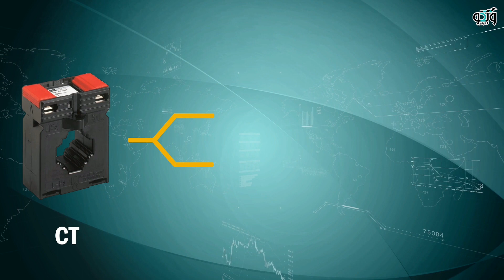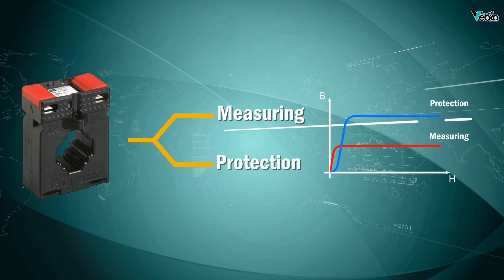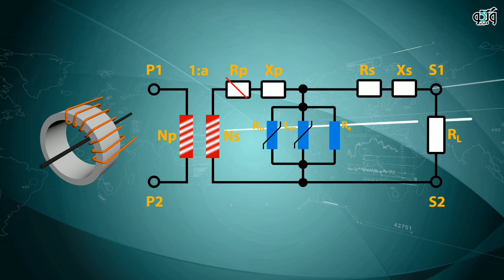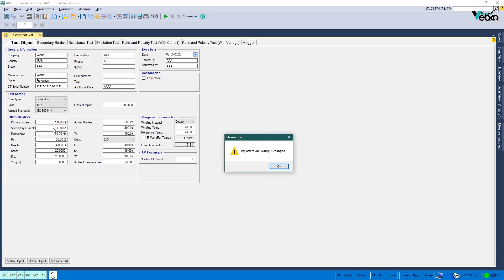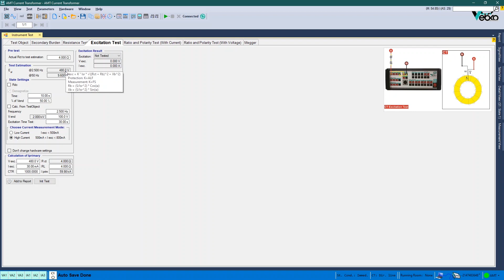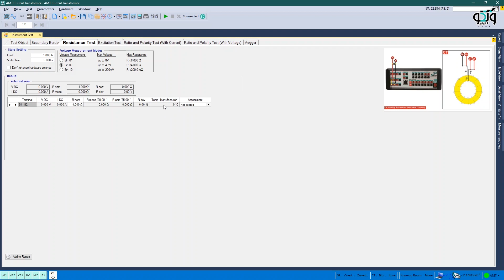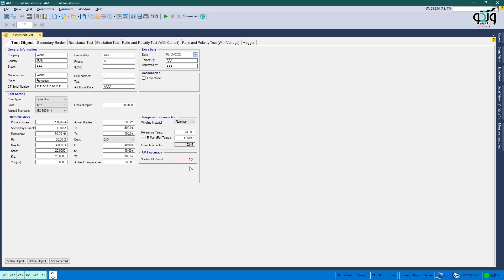Introducing the "Current Transformer" Room | RELAY TESTER | ELECTRICAL ENGINEER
One of the equipment which can be tested by “AMT105” device of Vebko Company is current transformer or “CT”...